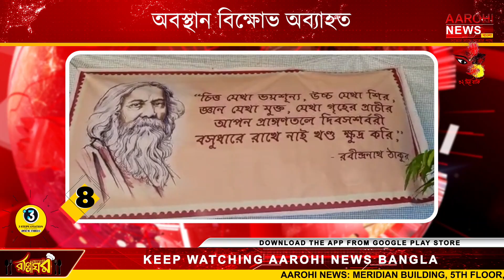Aarohi Speed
@Aarohi News